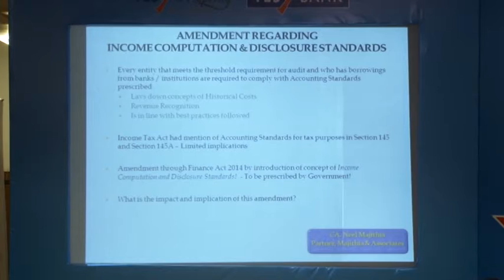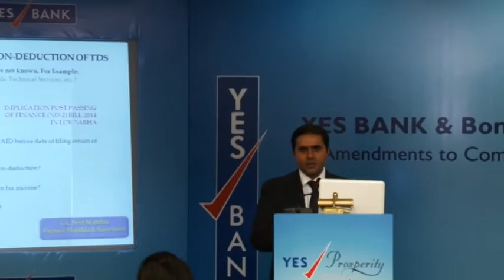Yes Bank & BMPA Knowledge Series Video 2 of 5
Amendments to Companies Act 2013